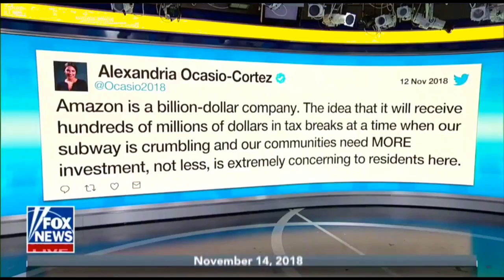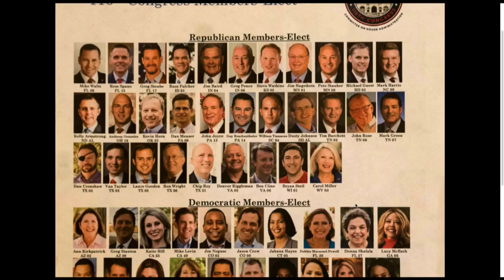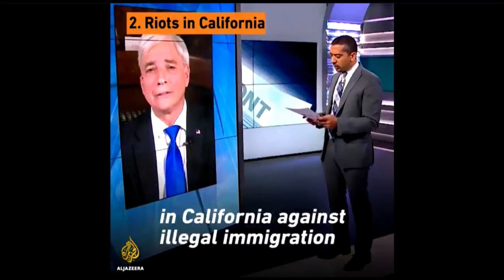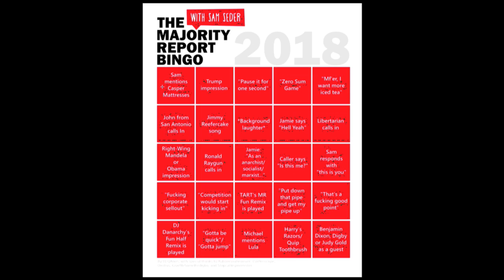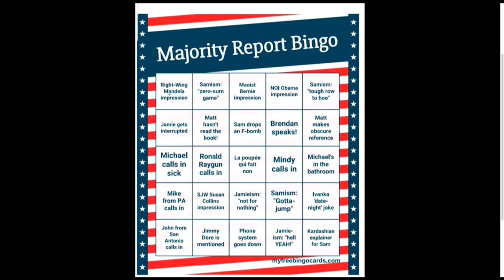Trump's Matt Whitaker Fail & Coming Indictments? w/ Marcy Wheeler - MR Live - 11/14/18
Marcy Wheeler joins us to discuss the latest from the Mueller investigation. We are live at 12pm ET.

Majority Report LIVE @ THE BK PODFEST, 2:30 PM January 13th, 2019.

Get your tickets to the Michael Brooks Show live show with Bhaskar Sunkara, Alyona Minkovski and T (Trevor Beaulieu) at the Bell House on February 1st in Brooklyn. Get your tickets here!

Quip was designed to make brushing your teeth more simple, affordable and even enjoyable: Quip starts at just $25 and if you go to GETQUIP.com/MAJORITY right now, you get your first refill pack for FREE with a Quip electric toothbrush. And: Calming Comfort by Sharper Image is the luxurious weighted blanket that helps you relax so you can fall asleep and stay asleep, naturally.